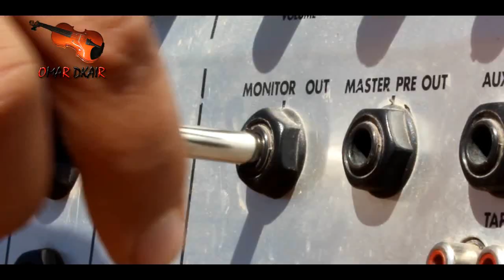omar dkair avec noujom i3cha9n اغنية تشلحيت نجوم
مرحبا بكم في قناتي الخاصة ، عمر دكاير  من اقليم اكادير

اعراس مغربية ، شعبي تشلحيت .

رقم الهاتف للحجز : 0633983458